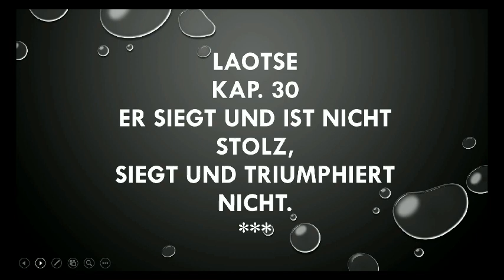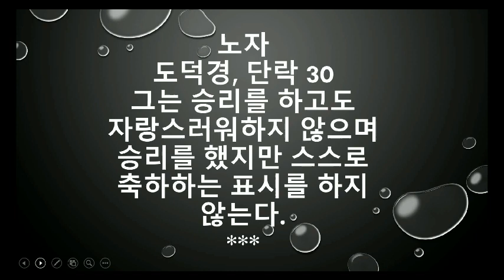Laotse Kap.30, Es gibt zwei Siege. 도가사상 단락 30. 승리에는 두가지가 있다.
Es gibt zwei Siege. Der eine ist gerechter Sieg, und der andere ist ungerechter Sieg.
승리에는 두가지가 있다. 그 하나는 정의로운 승리 또, 그 다른 하나는 정의롭지 못한 승리이다.